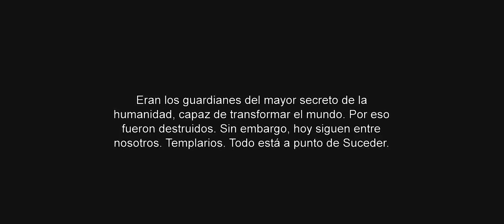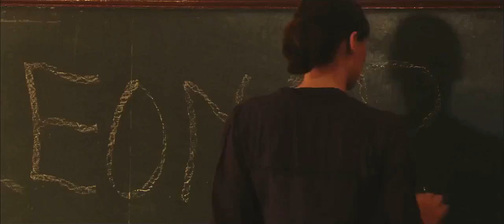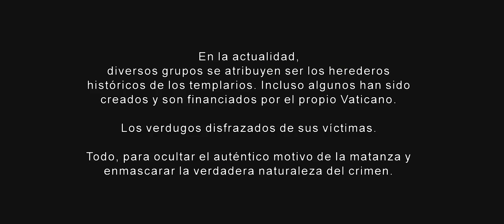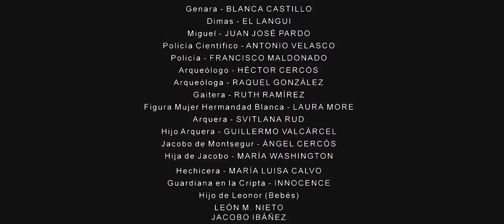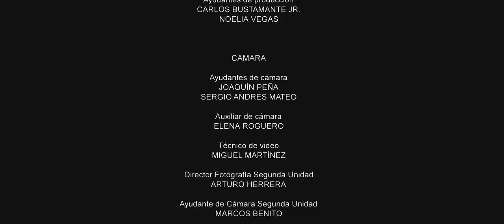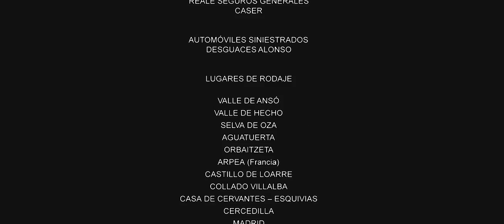"LACRipta"Peliculas de Terror en Español 2020 - Todo pelis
El viernes 13 de octubre de 1307 la Orden del Temple fue destruida. Miles de sus miembros fueron capturados, torturados y asesinados. La mayoría, quemados vivos por la Iglesia. Incluidas sus familias.

En la actualidad, Leonor, una joven maestra, huye a un pequeño pueblo de las montañas para intentar recuperarse de la muerte de su marido y la pérdida del bebé que esperaba. Se refugia en la actividad diaria con los niños de la escuela y la amistad que establece con Miguel, un agente forestal. Pero la hostilidad de los habitantes de la comarca y unas visiones que la atormentan la llevan a creer que se está volviendo loca, como si una fuerza misteriosa irresistible la abocara a verse relacionada con aquella historia de traición y muerte de hace setecientos años. “La Loba”, una extraña mujer despreciada por todos, terminará por revelarle la verdad de aquella historia fascinante y maravillosa.